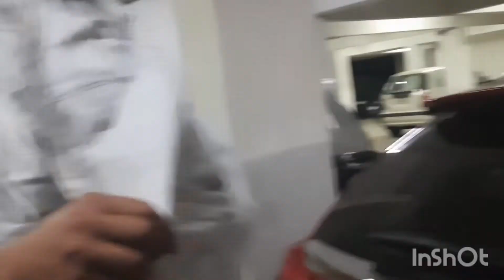Dhokla & buns || mere piyaa vapas Jaane ki taiyari